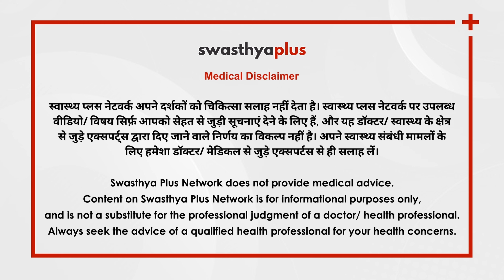क्या है यूरीनरी इन्कॉन्टिनेंस? | What is Urinary Incontinence? in Hindi | Dr Alok Srivastava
यूरिनरी इन्कॉन्टिनेंस एक बहुत ही आम समस्या है जिसमें व्यक्ति चाहते हुए भी पेशाब को नहीं रोक पाता या यूं कहें कि उसे अपने पेशाब पर नियंत्रण नहीं रहता और पेशाब की बूंदें लीक कर जाती हैं। यूरिनरी इन्कॉन्टिनेंस के कई प्रकार हैं जिसपर इसका इलाज निर्भर होता है। पेशाब ना रोक पाने की समस्या के बारे में अधिक जानकारी दे रहे हैं डॉ आलोक श्रीवास्तव।

यूरिनरी इन्कॉन्टिनेंस का क्या मतलब है? (0:00)
यूरिनरी इन्कॉन्टिनेंस के प्रकार (0:59)
पेशाब ना रोक पाने के क्या कारण हैं? (4:29)
यूरिनरी इन्कॉन्टिनेंस का लक्षण (7:05)
यूरिनरी इन्कॉन्टिनेंस का इलाज (7:31)

Urinary incontinence is a very common problem in which a person does not have control over his urine or there is an involuntary loss of urine. Why does this happen? What are the causes and Treatment of Urinary Incontinence? Let’s know more from Dr Alok Srivastava, a Urologist.

What is Urinary Incontinence? in Hindi (0:00)
Types of Urinary Incontinence, in Hindi (0:59)
Causes of Urinary Incontinence, in Hindi (4:29)
Symptoms of Urinary Incontinence, in Hindi (7:05)
Treatment of Urinary Incontinence, in Hindi (7:31)